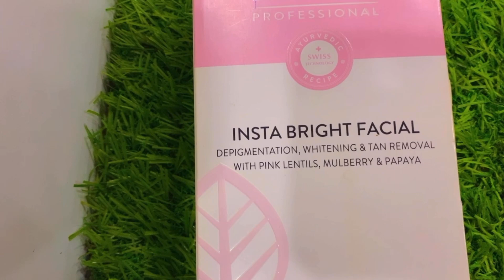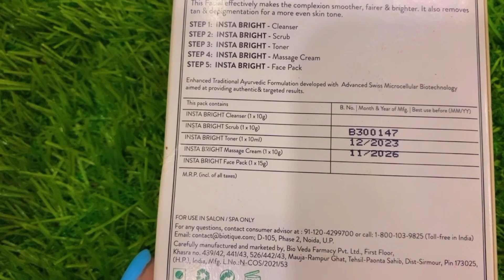Biotique Professional insta bright Facial for pigmentation whitening || Mahimakeover